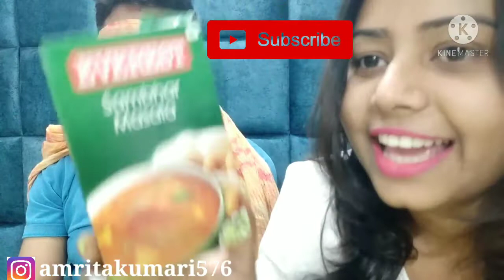Smell & Guess Challenge With Husband🤣smellandguesschallenge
Hi,
Today i and my husband is playing a challenge game called smell and guess.
here one person close another eyes using a cloth and smell an things.
another person try to guess what is that.